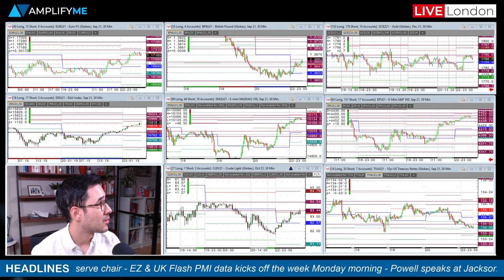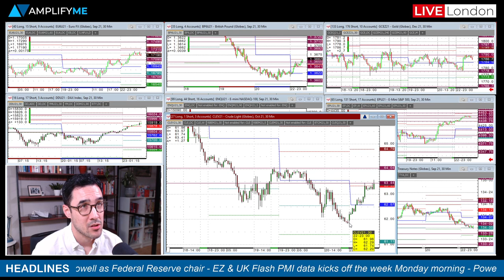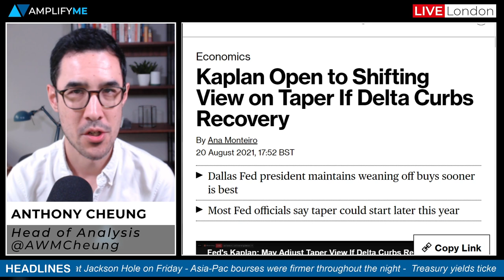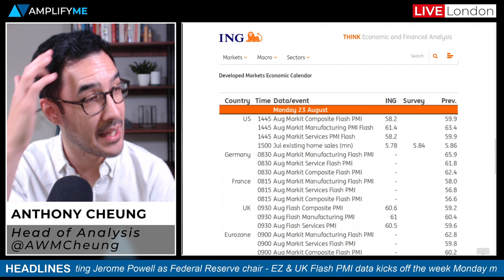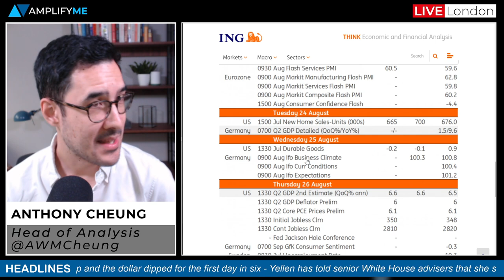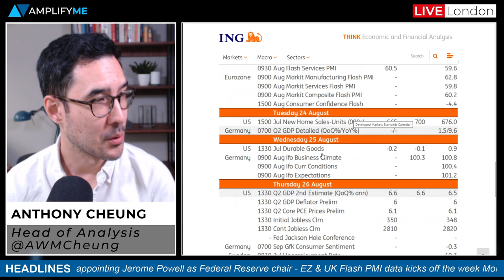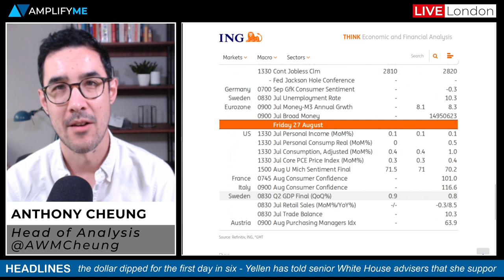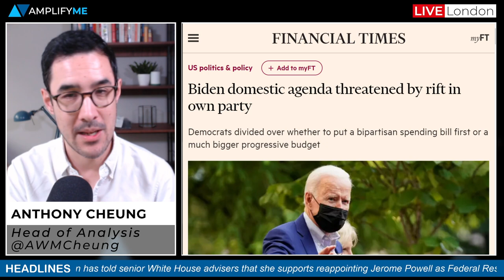This Week In Markets: 23rd - 27th August 2021 (Powell at Jackson Hole)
Head of Market Analysis Anthony Cheung gets you up to speed on what you need to know this week.

- Summary of main events happening this week in markets (00:00)
- Market sentiment and look at the charts at the EU open (1:12)
- Fed's Kaplan says he is open to adjusting his view on tapering (2:59)
- Yellen endorses Powell for a second term (3:43)
- AmplifyME platform launch (5:15)
- Main calendar events this week with a focus on Powell on Friday (5:52)